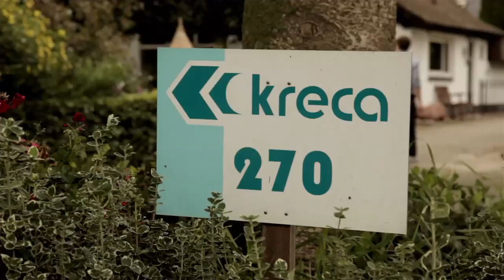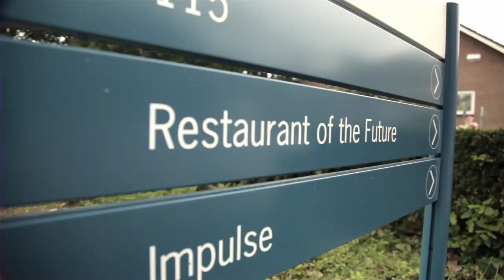earthrise : Six Legged Meat: Insects As Eco-Friendly Meat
Methane from cattle farming is more noxious in terms of global warming than the CO2 produced by all the world's cars. A team of scientists in Netherlands is investigating the nutritional potential of insects to replace protein yielded by livestock.